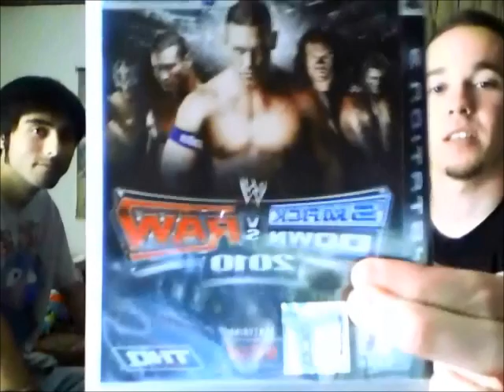Art 110-9a: What is Art? by Mark, Scott, Anthony... and Grover!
Our first vlog assignment for our Art 110 course at CSULB. It was actually pretty fun to make, even though we're just a bunch of goofs on a webcam.

Music from The Sims!     :D